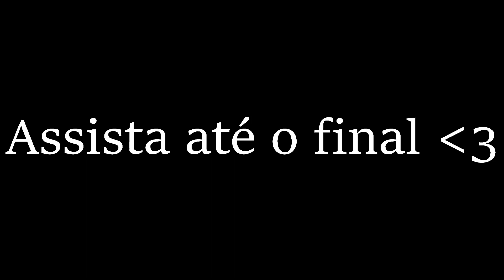Invejosos 🤣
1 like?❤ 🎯 Instagram - @nayderzxl🏆